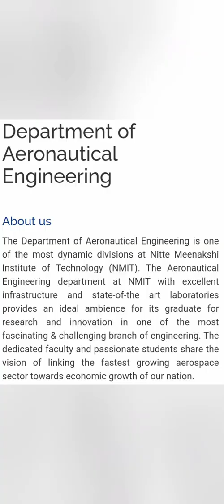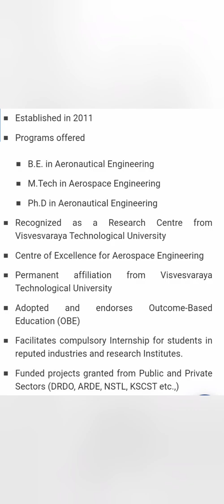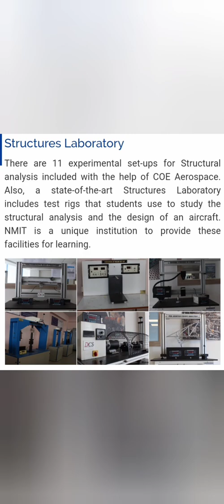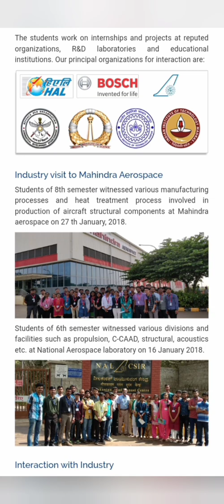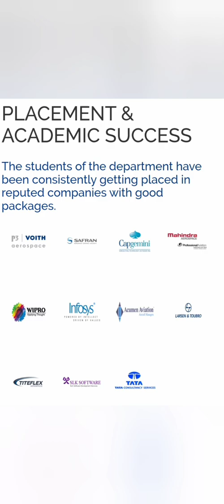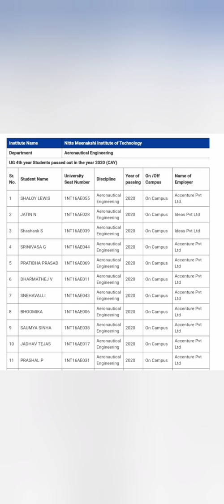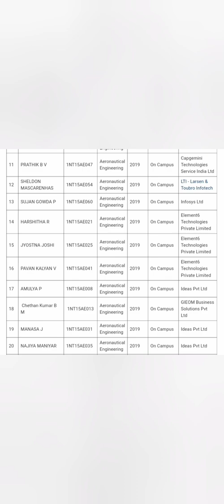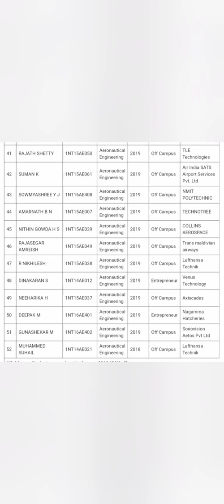Nitte Meenakshi Institute of Technology Bangalore|Review|NMIT|placements|Nitte college Bangalore